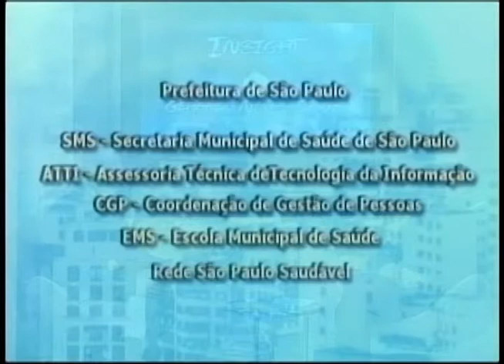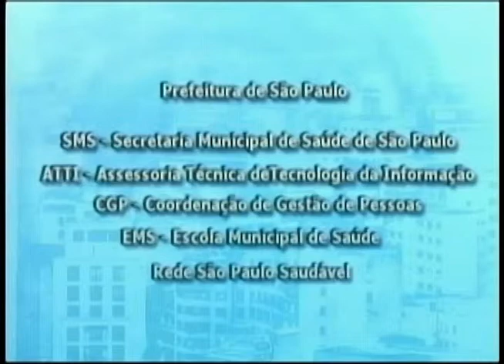Programa Insight - Humanização no SUS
O Insight do dia 12 de novembro de 2013 recebeu o odontólogo e doutor em saúde pública Antonio Seoane, para falar sobre sua tese de doutorado, intitulada "A Percepção dos Médicos e Enfermeiros na Atenção Básica sobre Humanização nos Serviços de Saúde".
Confira o vídeo e entenda mais sobre o assunto!